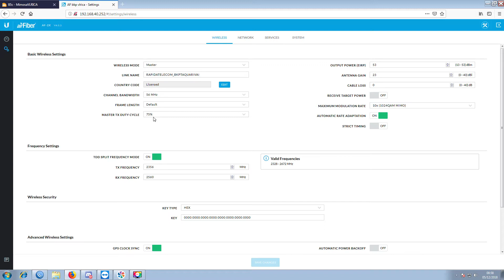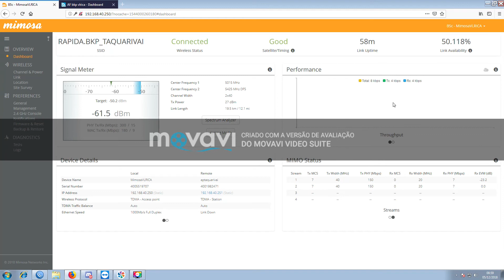AF-2X UBIQUITI AIRFIBER AF-2X Backhaul 2.4Ghz 20KM